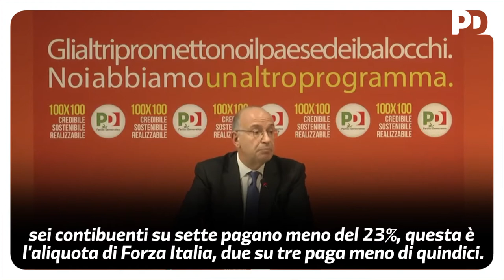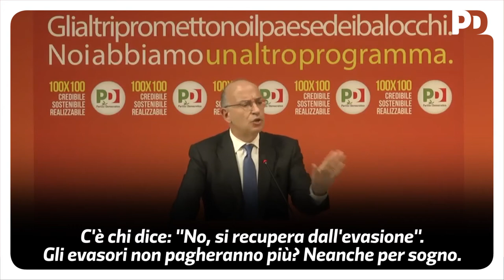Yoram Gutgeld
Yoram Gutgeld spiega perché la flat tax è la legge di Robin Hood al contrario: sono i meno ricchi a rimetterci e i ricchi a guadagnare.

1. Sei contribuenti su 7 pagano già meno del 23% di Irpef: con la flat tax non avranno alcun vantaggio. I contribuenti più ricchi (il 5% del totale) risparmieranno invece milioni di euro.

2. I mancati introiti fiscali saranno recuperati dai tagli alle detrazioni per il ceto medio, a nuove tasse su borse di studio, all'aumento dei costi dei servizi essenziali.

3. La flat tax inoltre è inefficace contro l'evasione, dato che nel programma del centrodestra c'è un nuovo condono fiscale, che permetterà a chi evade di risolvere i contenziosi pagando molto meno di ciò che dovrebbe.